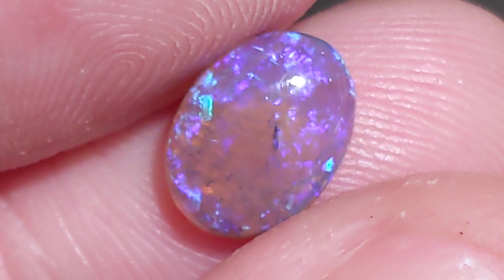1.62ct Dark Crystal Opal Blue Green Oval Lightning Ridge